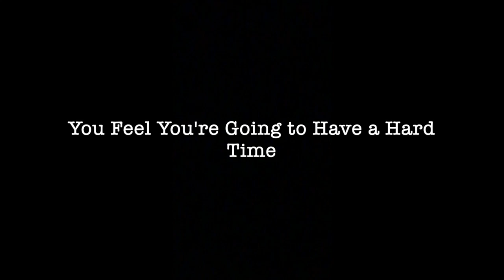Frogalovania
My light-up frog sings Megalovania. Frogs are Epic, but Mr. Froge is top tier with his Sans costume. Megalovania is composed by Toby Fox.